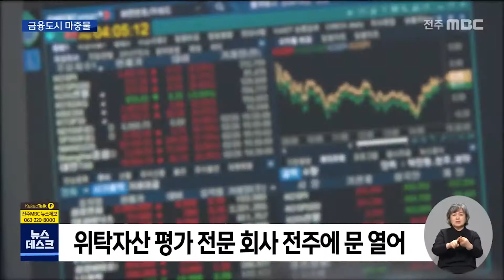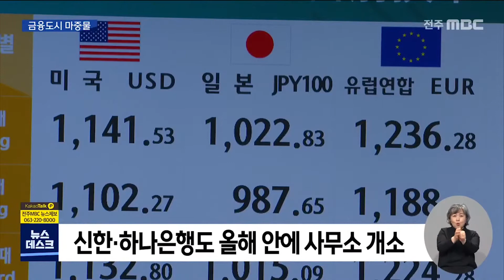[뉴스데스크]하나펀드서비스 개소.. 금융도시 탄력